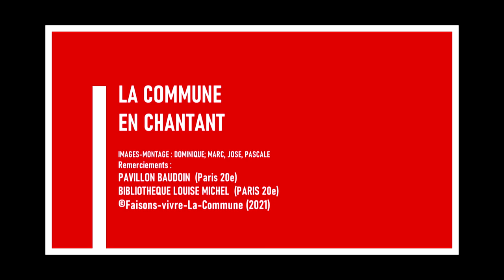Le Temps des cerises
Paroles : Jean-Baptiste Clément
Interprété par La Commune en chantant.
La Commune en chantant est un collectif créer pour le 150e anniversaire de la Commune,  scénographie et  voix : Camille et Maya ;   guitare et  arrangements : Joachim.
Console et prise de son : Lucien.
Filmé au Pavillon Carré de Baudoin et à la bibliothèque Louise Michel (Paris 20e) en 2021.
Produit par Faisons vivre la Commune !
La diffusion est libre de droits, à l'exception de toute activité commerciale qui tirerait un bénéfice de la diffusion ou de l'exploitation du film et de ses images ou contrevenant au droit moral des auteurs, interprètes et musiciens.